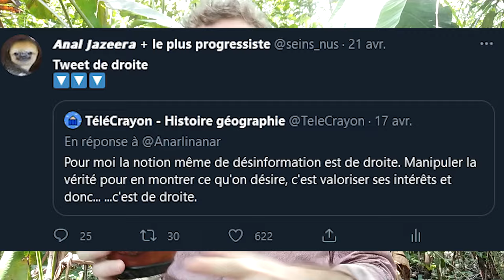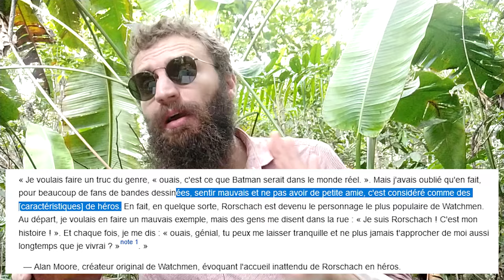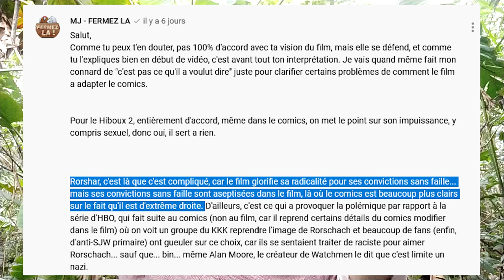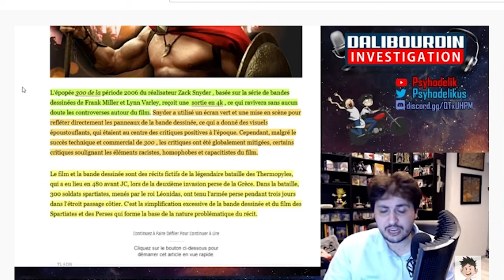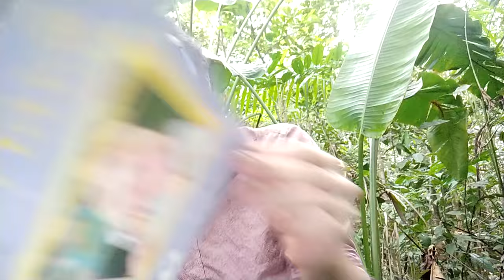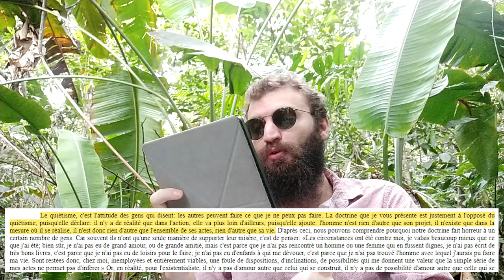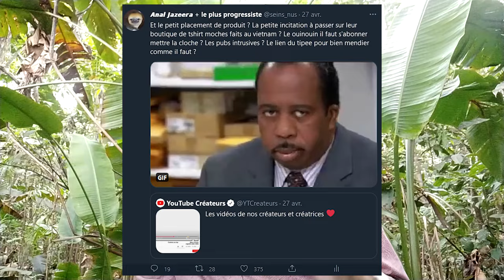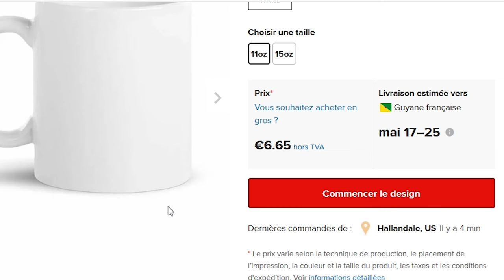Le gargouilleux tente de parler de cinéma... 🤦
Le gargouilleux a tenté de parler de cinéma...
Son dévolu s'est jeté sur Watchmen de Zach Snyder et il a exposé au monde sa misomusie pleine et entière. Le cinéma ne l'intéresse pas, la seule chose qui l'intéresse c'est de faire passer son message, coûte que coûte, quitte à mentir !

(et comme chacun sait, le mensonge, c'est de droite !)

C'est mieux d'avoir vu Watchmen pour comprendre ce dont je parle (ou lu la BD), mais j'espère avoir rendu ça assez compréhensible...

Vu que c'est long je vous mets le minutage

00:00 : introduction
1:30 : la misomusie
3:00 : le mensonge c'est de droite
4:44 : dernier jour sur terre
5:20 : la fragilité blanche
6:00 : radical, modéré, extrémiste
6:40 : Zemmour un radical ?
8:30 : Rorschach un héros ?
10:10 : Tarantino et le lapin du futur
14:00 : Retour à Watchmen
15:20 : Dilemme du tramway
27:00 : Analyse politique
35:00 : L'existentialisme est aussi un humanisme
38:00 : Je suis un radical anticons(umériste)
49:00 : Youtube sans homme sandwich
55:28 : L'humour du gargouilleux...

Biblio :

L'existentialisme est aussi un humanisme - JP Sartre
L'art du Roman - Kundera
Le père de mes enfants - Mia Hansen-Løve
Sorry we missed you - Ken Loach